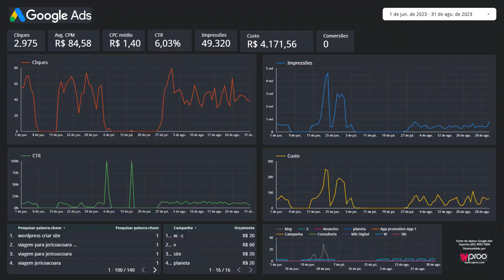MKT PRO ANALYTICS